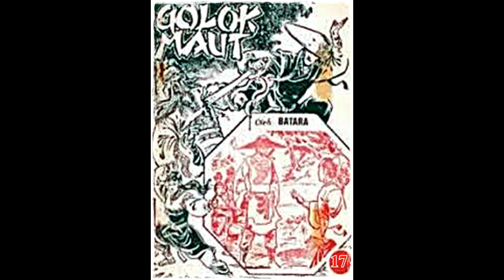Seri Cerita Silat Golok Maut Jilid 17